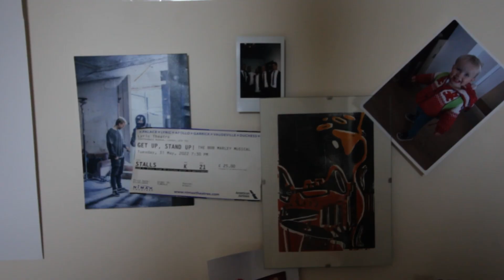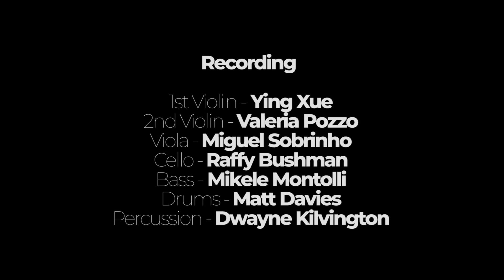E Minor String Quintet + Rhythm Documentary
Raffy Bushman - E Minor String Quintet + Rhythm Documentary
In this film Raffy talks about his relationship with classical music and how he believes it can and should be more relevant today.

Credits:
Director - Julian Prentis
1st Violin - Ying Xue (Recording), Helena Bushman (Footage)
2nd Violin - Valeria Pozzo
Viola - Miguel Sobrinho
Cello - Raffy Bushman
Bass - Mikele Montolli
Drums - Matt Davies
Percussion - Dwayne Kilvington
Mix - Dom Howard & Sam Stewart
Brownswood Basement footage courtesy of Worldwide FM. Sound mixed by Sam Bhok